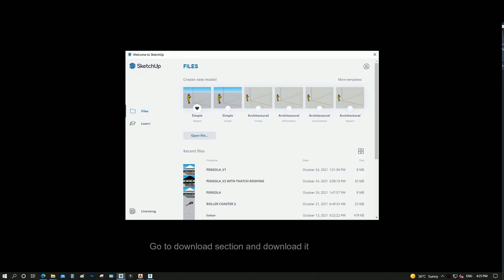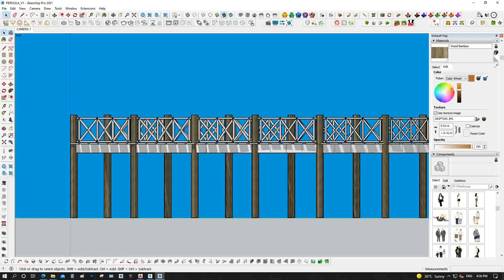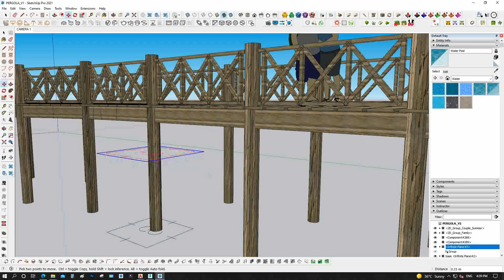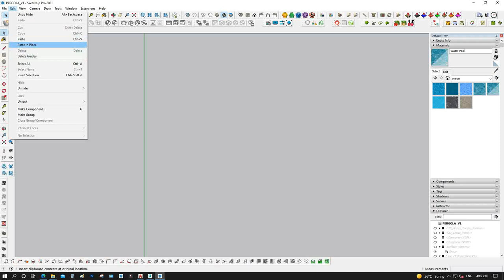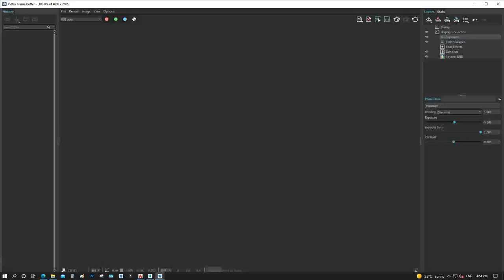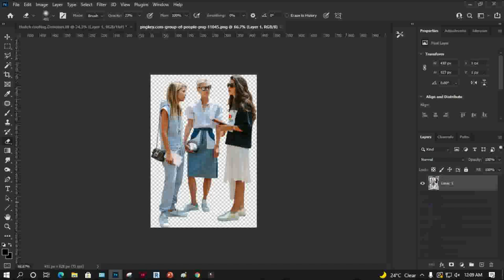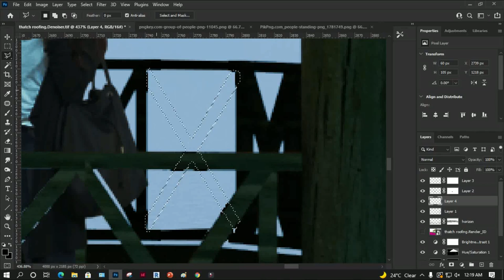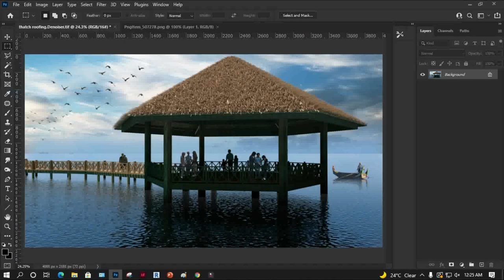Creating Thatch Roofing in Sketchup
Procedure in creating Thatch Roof in Sketchup.
Note: I did not elaborate all the parameters of the Make Fur Prpoperties. There's a separate tutorial for that and will be soon available here.